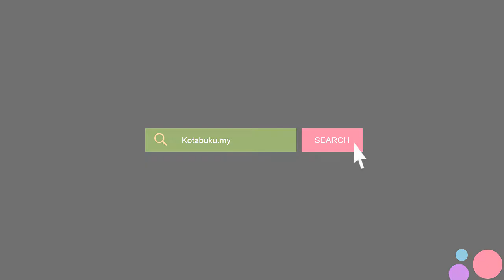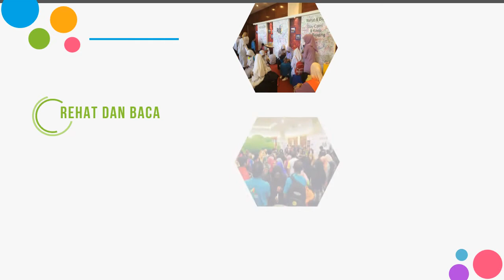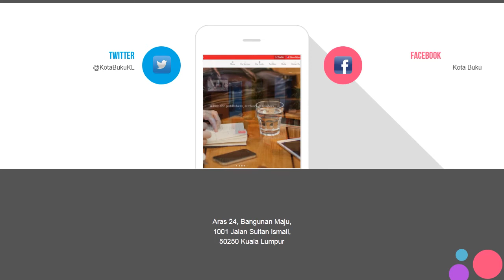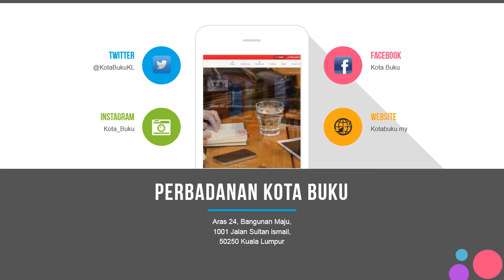Acara yang dianjurkan oleh KotaBuku sepanjang tahun 2016.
Video di atas memaparkan acara yang dianjurkan oleh KotaBuku sepanjang tahun 2016. Layari atau facebook Kota Buku untuk maklumat lanjut.